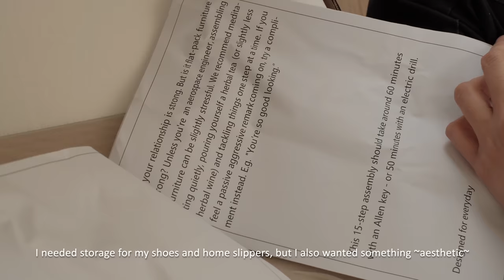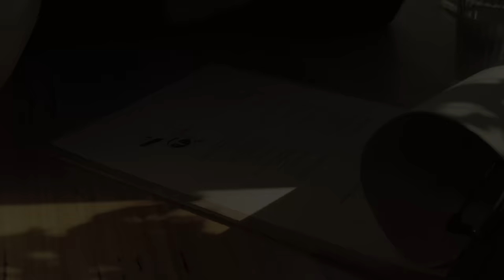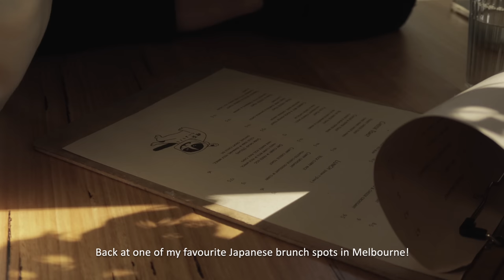Vlog | Favourite Melbourne cafes and shops, new home decor, clothing try-ons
Hi everyone, I'm finally back with a Melbourne vlog :) It's been a while since I've uploaded something like this. Hope you'll enjoy it!

If you'd like to book a Freckl showroom fitting, check out

Items mentioned/ worn (gifted products are marked with *).

Shot on.
Fujifilm XT4, Canon G7XIII

Edited on.

Music.